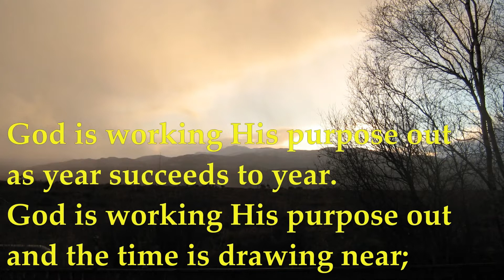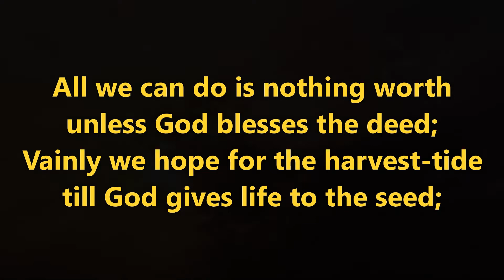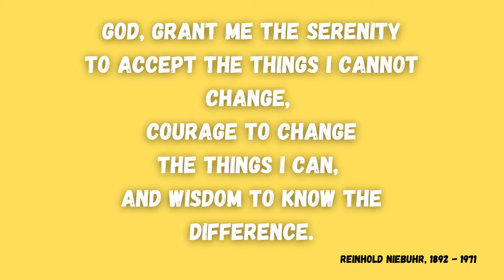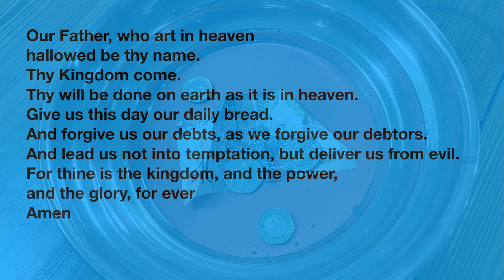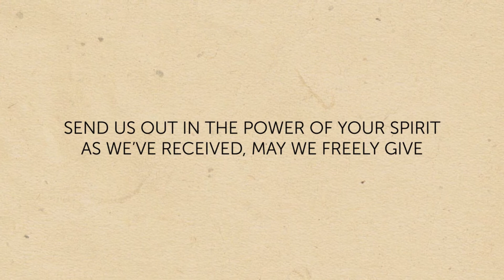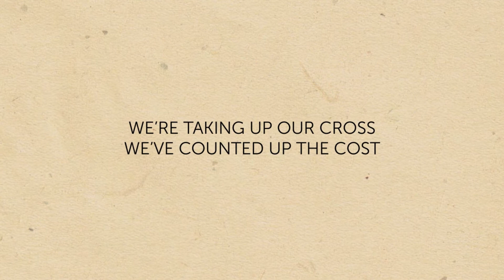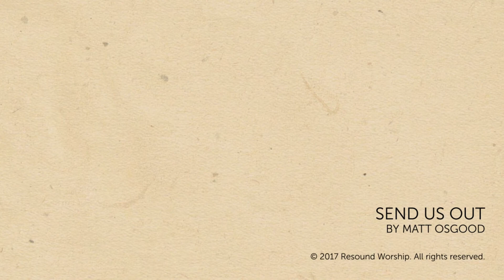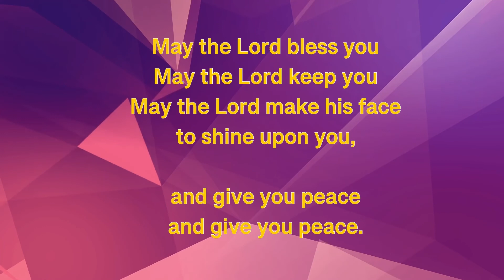Sunday 3rd July